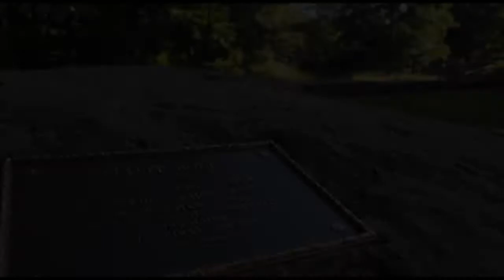2019-01-23 WB Board of Selectmen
West Bridgewater Board of Selectmen